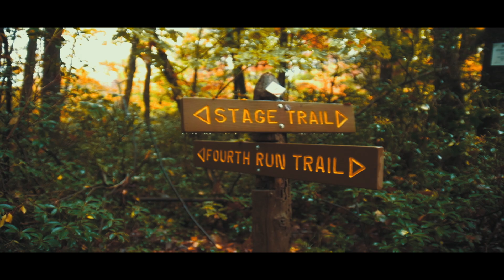Murder in the Mountains: The Tragic Story of Pennsylvania Mining - 2017 Recap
This is an older Video Made About the Problems Facing Those Living In the mountains of Pennsylvania.